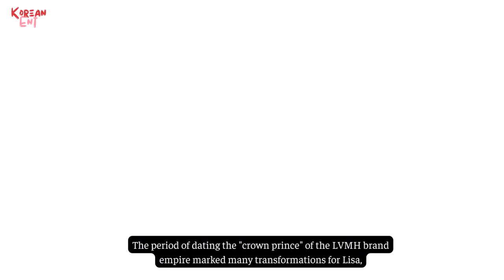Rumor Lisa and Frédéric Arnault broke up? YG confirms Rosé is the only BLACKPINK member to re-sign?